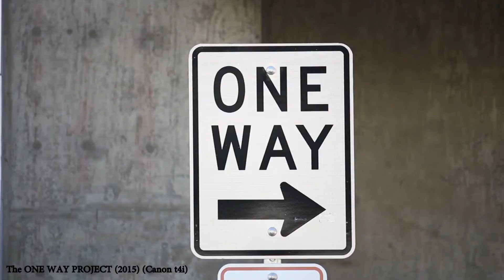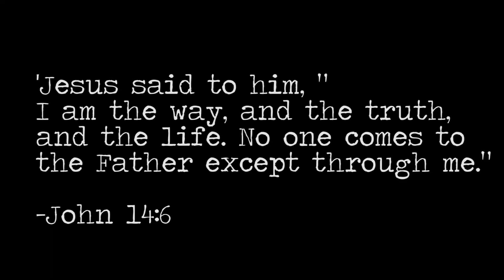Demo Reel - The Work of Jordan Pon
A compilation of my best projects as of December 2017

Projects included:

- SJSU BFA Art Gallery - Drifting (2017) (Canon 80D)
- Millbrae Bible Church Youth Winter Retreat Promo Video (2016) (Canon t4i)
- South East Asia Missions Vlog Series (2016) (Canon t4i)
- Camera SHOOTing (sketch) (2017) (Canon 80D & t4i)
- Hawaii Recap Video (2017) (Canon 80D & GoPro Hero 5 Black)
- The ONE WAY PROJECT (2015) (Canon t4i)